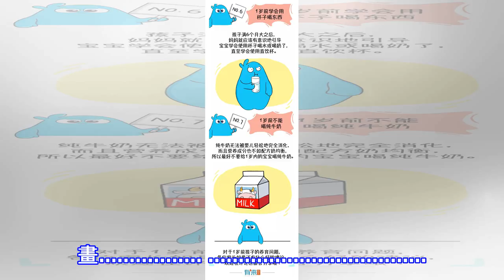寶寶1歲前，這7件事千萬別做錯！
.有來醫生原創漫畫. .